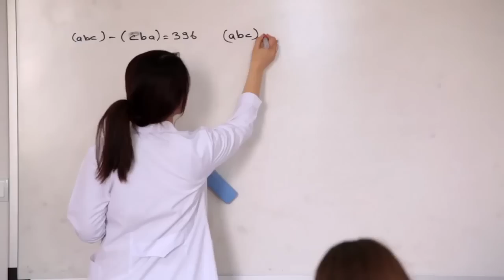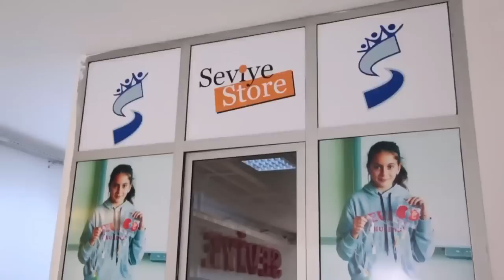Ege'nin En Büyük Eğitim Yatırımı | Seviye Okulları